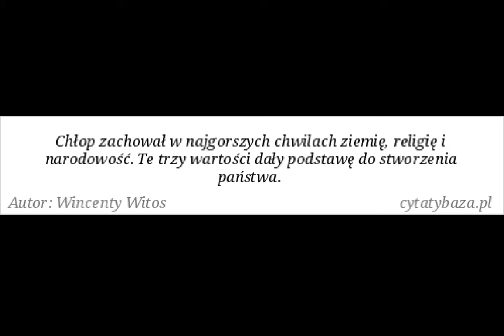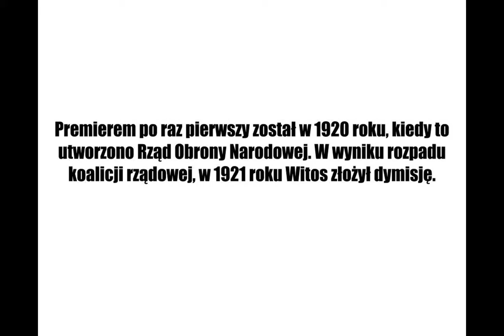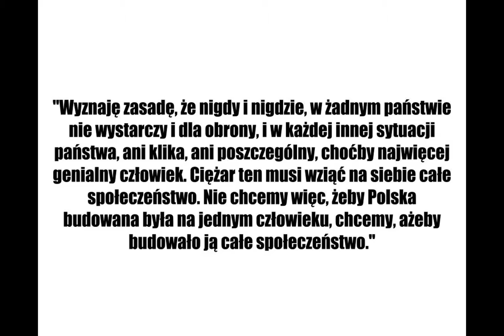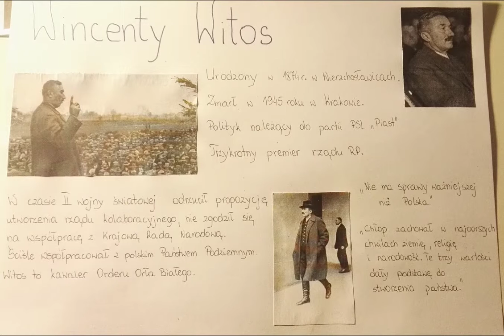Wincenty Witos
Film o Wincentym Witosie, to jedno z zadań rekrutacyjnych na SDiM 2019.